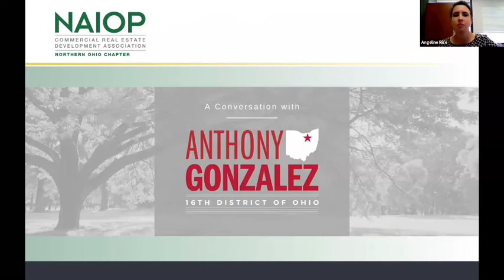NAIOP Northern Ohio - U.S. Congressman Anthony Gonzalez - Updates from Washington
Recording of the September 3, 2020 event.